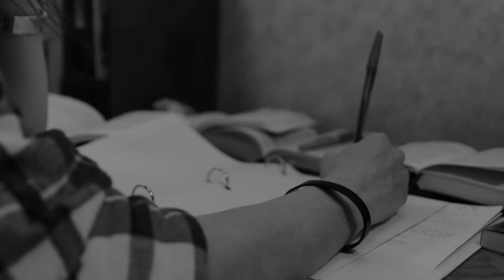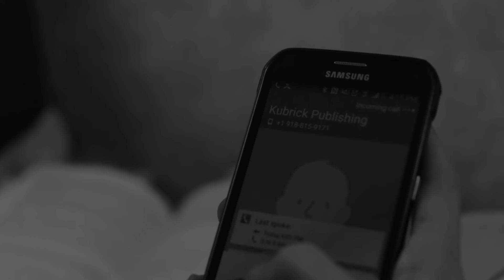Fine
A dark short film based on the short story "The End" written by Calvin deHart. If you or anyone you know is dealing with depression please seek help. Directed by Wes deHart.